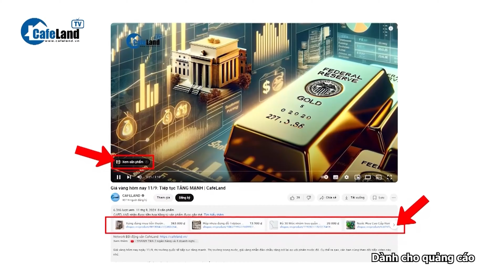Vì sao giá chung cư Hà Nội BẬT TĂNG CẢ TỶ ĐỒNG chỉ sau một tháng? | CafeLand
Theo báo Vietnamnet, trước nhu cầu cao, nguồn cung khan hiếm, môi giới liên tục báo giá chung cư tăng một cách chóng mặt. Một số "cò" bất động sản được cho là té nước theo mưa, hét giá căn hộ cao hơn từ 500 triệu đến cả tỷ đồng chỉ sau vài tuần rao bán.